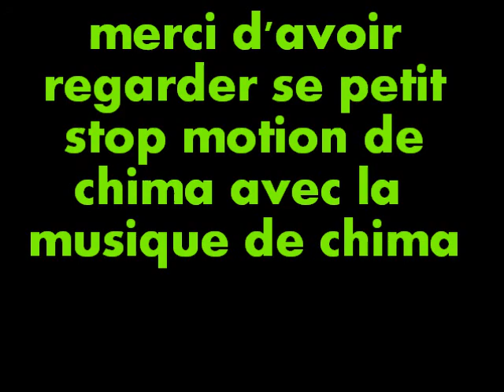lego légand of chima stop motion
un petit stop motion lego Légande of chima